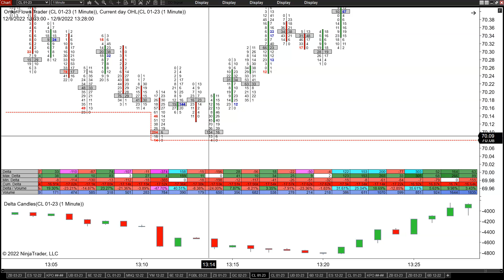Using Cumulative Delta To Determine The Low Of The Day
Cumulative delta provides an insightful layer of analysis to bid/ask footprint charts. Rather than simply displaying the number of trades, cumulative delta shows the action that has triggered the move – between aggressive versus passive orders. For example, if there is strong cumulative delta volume during a downward move, it suggests that aggressive sellers are in control of the market. Predominantly, cumulative delta allows traders to identify order imbalances with greater accuracy - providing valuable context to read the technicals more efficiently, improving strategy components such as entry points and stop levels for example.